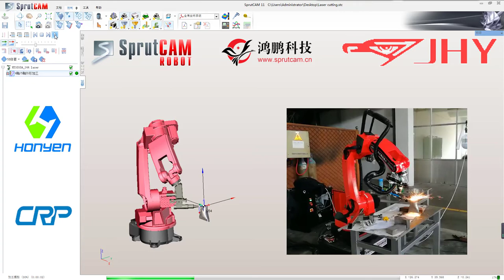HONYEN robot programming for laser cutting with SprutCAM Robot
SprutCAM Robot for offline programming for HONYEN robot - laser cutting.